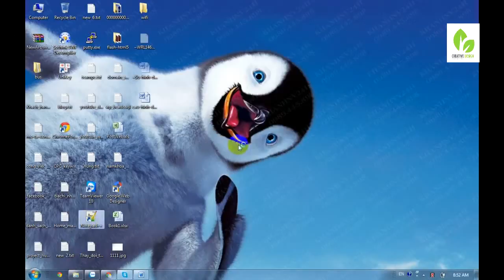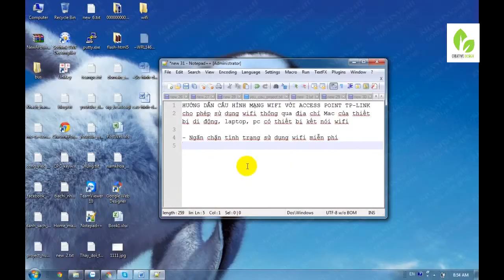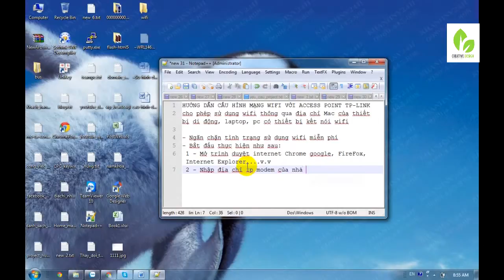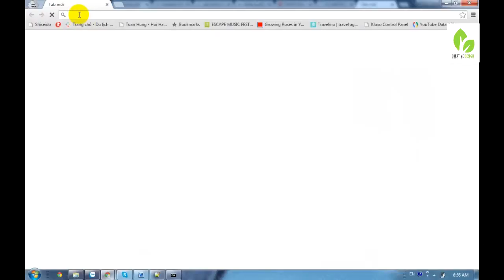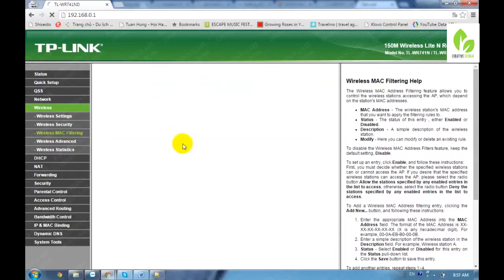Cấu hình modem wifi tp-link | Cấu hình access point tp-link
HƯỚNG DẪN CẤU HÌNH MẠNG WIFI VỚI ACCESS POINT TP-LINK
cho phép sử dụng wifi thông qua địa chỉ Mac của thiết bị di động, laptop, pc có thiết bị kết nói wifi
󾁅 Tuyệt chiêu Chặn kết nối wifi từ điện thoại, laptop bằng địa chỉ MAC, Ngăn chặn khách xài Wi-Fi “chùa” 󾁅

Hướng dẫn cấu hình modem/ modem Wi-Fi TP-LINK
Áp dụng cho các model:
- TD-W8151N
- TD-W8901N
- TD-W8951ND
- TD-W8961N
- Ngăn chặn tình trạng sử dụng wifi miễn phí
- Bắt đầu thực hiện như sau:
 1 - Mở trình duyệt internet Chrome google, FireFox, Internet Explorer,...v.v
 2 - Nhập địa chỉ ip modem của nhà bạn